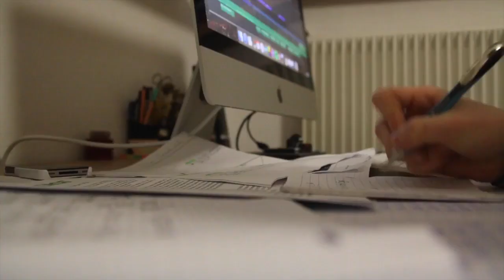Perfektionismus Kurzfilm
Ich teile dieses Video weiterhin, weil es ein sehr wichtiges Thema ist. Es ist und wird immer aktuell ist.

Quellenangabe:
Raven Shortfilms
-- more information --

MUSIC
Song: NirvanaVEVO - Chris Zabriskie

Kategorie
Film & Animation
Lizenz